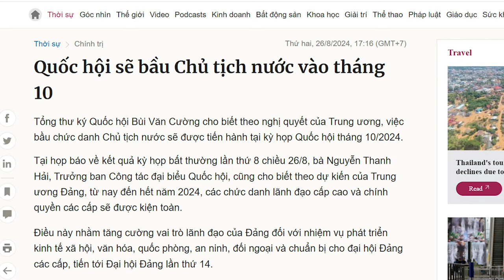Nguyễn Duy Ngọc-giải pháp Công an trị Công an trong Ban bí thư!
Có lẽ, Tô Lâm cũng đang tính đến nước cờ “sống chung với lũ”, nghĩa là, chấp nhận việc Phan Đình Trạc ngồi lì ở Ban Bí thư, nhưng có giải pháp hạn chế sự ảnh hưởng của ông Đại tá Công an gốc Nghệ An này.

Xem bài chi tiết tại:
Hoặc: